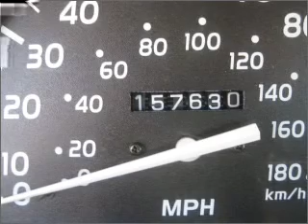2001 toyota tacoma Lubbock Texas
Year: 2001
Make: toyota
Model: tacoma
Trim: 4x2 regular cab 103.3 in. wb
Engine: 2.7 liter inline 4 cylinder dohc
Transmission:
Color: silver
Mileage: 157630
Address:
4302 Avenue Q